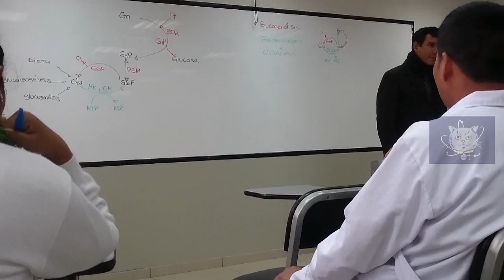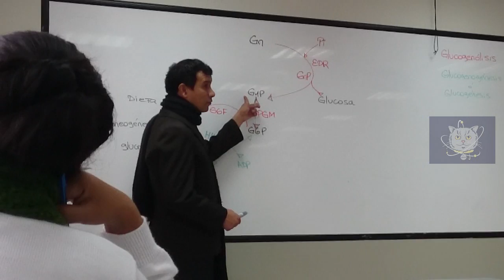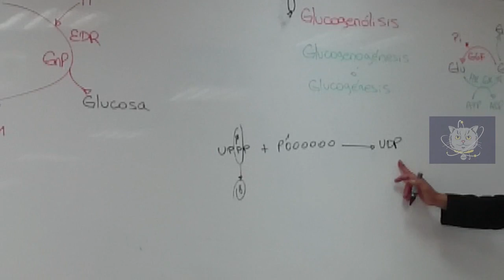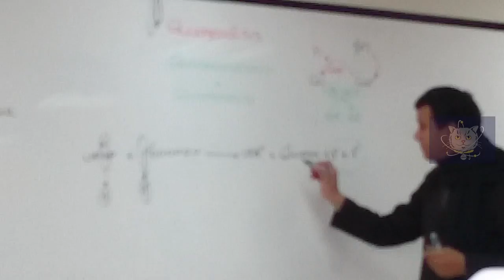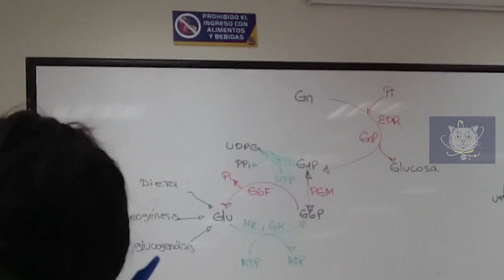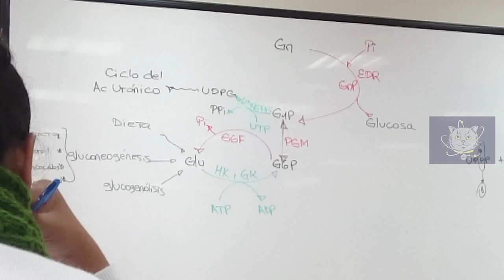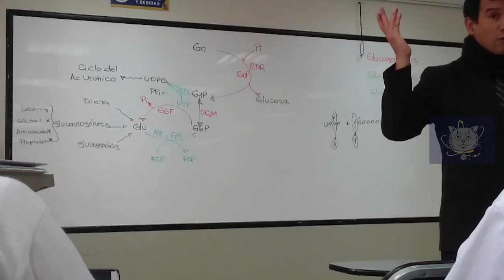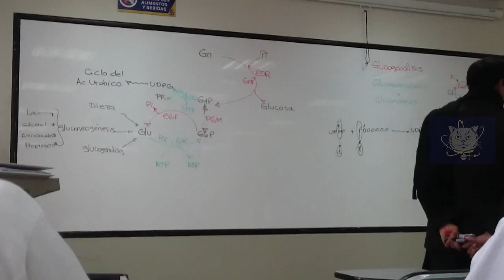GLUCOGENOGÉNESIS o GLUCOGÉNESIS-REDUCCION (BIOQUIMICA) (PART 2)